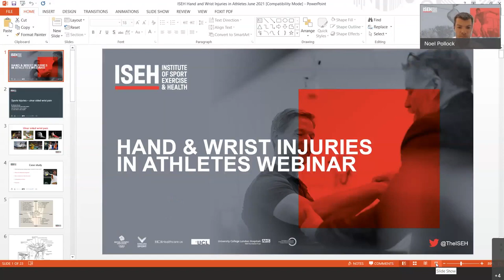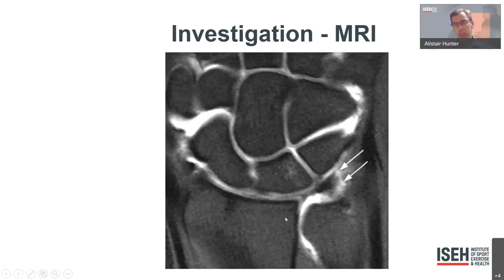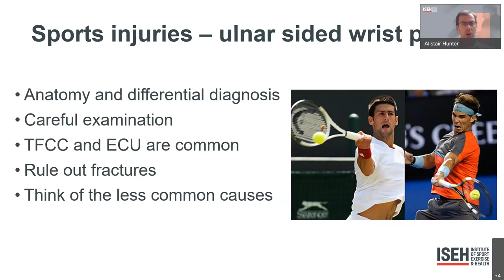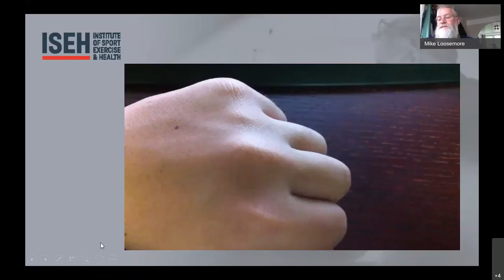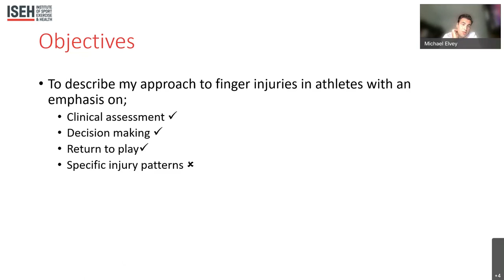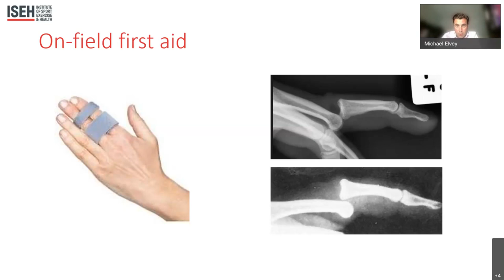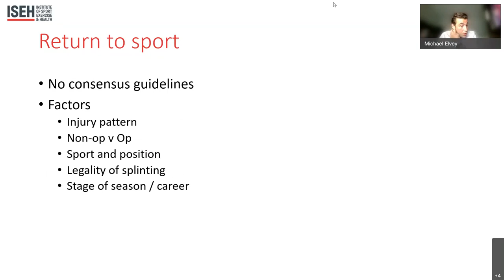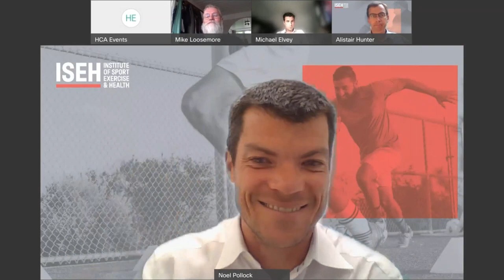Hand and Wrist Injuries in Athletes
Chair: Dr Noel Pollock
Speakers: Mr Alistair Hunter, Professor Mike Loosemore, Mr Mike Elvey

Sports injuries: Ulnar sided wrist pain, Mr Alistair Hunter
Hand injuries in boxing, Professor Mike Loosemore
Phalangeal fractures and dislocations in athletes, Mr Mike Elvey